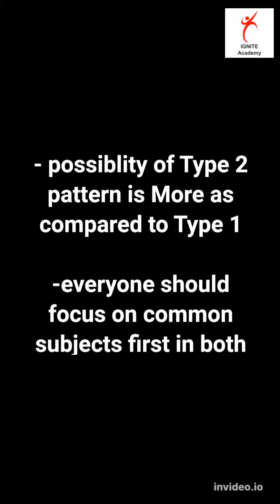MAHAGENCO 2022 | Exam Pattern Update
MAHAGENCO Exam Pattern |  MAHAGENCO Recruitment 2022 | | Mech / Elect / Inst | Total Post 661
📍Direct Recruitment for Assistance Engineer & Junior Engineer on a regular basis. – Advt. No. 10/2022.
1. Assistance Engineer- 339 Post
2. Junior Engineer- 322 Post

mahagenco recruitment
mahagenco new update
mahagenco latest news
mahagenco latest announcement
mahagenco bharti 2022
mahagenco
mahagenco bharti
mahagenco syllabus for electrical engineer
mahagenco exective engineer
mahatransco deputy executive engineer
mahagenco advertisement
mahagenco recruitment 2022 how to apply
mahagenco advt no 09 2022
mahagenco apprenticeship form kaise bhare
mahagenco electrical engineer